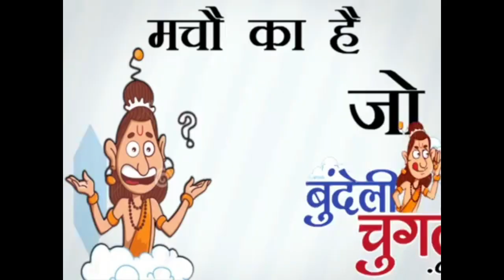गुंडागर्दी पै उतारू हो गई पीएनसी कंपनी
Bundelinews# गुंडागर्दी पै उतारू हो गई पीएनसी कंपनी